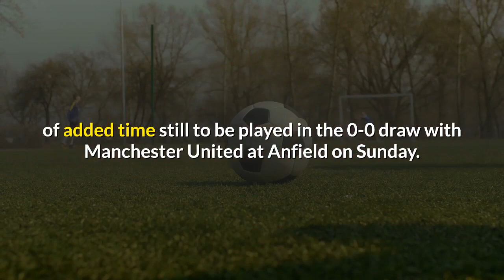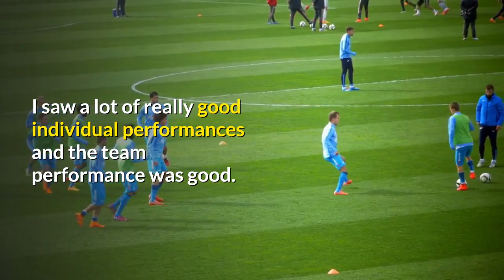Liverpool vs Manchester United Jordan Henderson explains frustration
Liverpool captain Jordan Henderson pronounced himself and his teammates bemused by referee Lee Mason's decision to blow for halftime with six seconds of added time still to be played in the 0-0 draw with Manchester United at Anfield on Sunday. With 45 minutes and 54 seconds on the clock and a minute of added time having been added, Mason proceeded to bring the half to its conclusion despite Liverpool seemingly being on the attack. A lofted through pass from midfield was being chased down by Sadio Mane just as the whistle blew. Jurgen Klopp fumed on the touchline as the players made their way back down the tunnel and club captain Henderson, who impressed in an unorthodox center-back role alongside fellow midfielder Fabinho, noted that the hosts were far from pleased to have been denied what could have been an excellent goalscoring chance."We weren't happy about that, " Henderson told Sky Sports, "strange, very strange. I think he's through on goal if he doesn't blow that."We were frustrated at halftime but there was still plenty of time for us to score the goal but we lacked that quality in the last bit. "In the match's other 90 minutes there was little that Liverpool did to suggest that they might score with the goalless draw meaning that Klopp's side have now gone three games without scoring in the Premier League. Despite having 65 percent possession on their home ground they drew only three saves from goalkeeper David de Gea, with Roberto Firmino spurning the best chance in the 34th minute. For all their recent difficulties in front of goa, l Liverpool remain the top scoring side in the Premier League this season with 37 goals from their first 18 games, keeping up that rate of scoring would give them 78 for a full campaign, seven fewer than the managed when they won the title last season. Klopp insists there is little cause for concern and said: "There is no easy explanation [for the goalscoring struggles]. You always miss chances. You have to keep going and try to ignore the talk around it. Everyone wants to see goals. You cannot force it."It's football. These moments happen. You have moments where you can't explain why you score from all angles. Against Crystal Palace [where Liverpool won 7-0] everything ended up in the net. It's a bit annoying in between these moments. I like the game. I saw a lot of really good individual performances and the team performance was good. Not the result we wanted, but the result we got. "